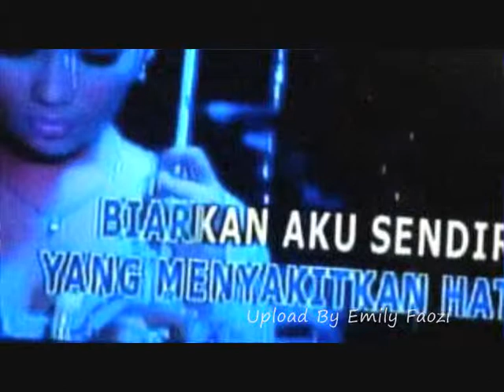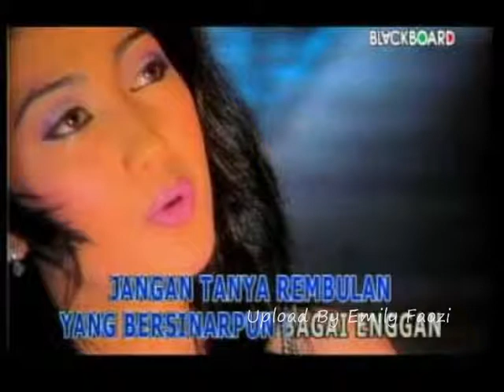Fitri Handayani Dilema Cinta